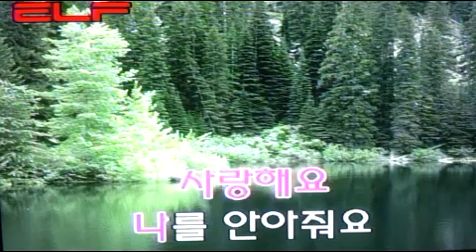가요(애창곡) 두렵지 않은 사랑 - 김진복 /전광용(白波) - Soprano Saxophone색소폰연주동영상